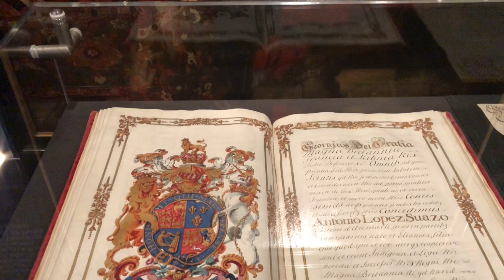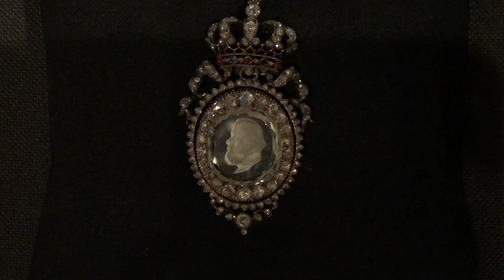‘400 jaar Joden en Oranjes’. Een trouwe en kwetsbare relatie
Koning Willem-Alexander tijdens de opening van de tentoonstelling ‘Joden en het Huis van Oranje. 400 bewogen jaren’ in het Joods Historisch Museum in Amsterdam.

De expositie belicht de relatie door de eeuwen heen tussen de Joodse gemeenschap en het Huis van Oranje.

Ruim 100 objecten illustreren de band tussen de stadhouders, Koningen, Koninginnen en de joden in Nederland.
De expositie toont kunstwerken, ceremoniële voorwerpen, schilderijen, tekeningen, meubels, foto's, documenten en boeken.
Ook zijn authentieke film- en geluidsfragmenten te zien. Het museum toont een aantal bruiklenen uit het Koninklijk Huisarchief.

De Koning opende de tentoonstelling in de Portugese Synagoge, waar hij de publicatie ‘Joden en het Huis van Oranje. Vier eeuwen geschiedenis, kunst en cultuur’ in ontvangst neemt.

Het Joods Historisch Museum laat weten dat de relatie ontstond rond 1600, toen Portugese joden zich vestigden in de republiek als kooplieden en bankiers.